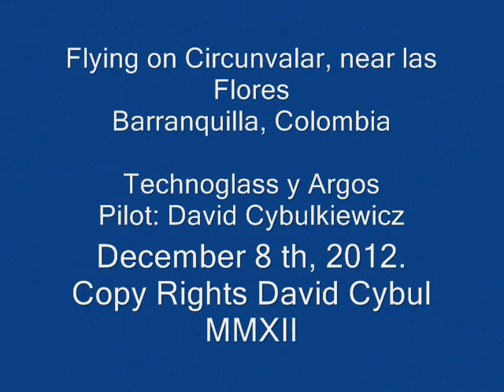RC Technoglass Argos one Barranquilla Giktek tiendademodelos cybul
Rd flight on a new site fly where it may series , barranquilla colombia near las flores
cybul